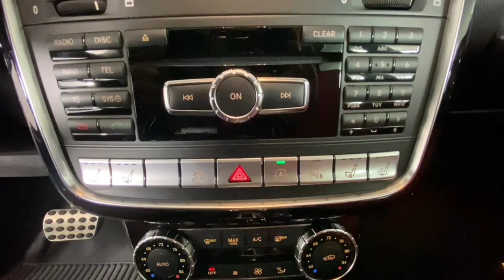2016 Mercedes-Benz G-Class Duluth, Lawrenceville, Cumming, Johns Creek, Atlanta, GA 23295DPB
Polar White Used 2016 Mercedes-Benz G-Class G 550 available in Duluth, Georgia at  Mercedes-Benz of Atlanta Northeast. Servicing the Lawrenceville, Cumming, Johns Creek, Atlanta, GA area.

Recent Arrival! Clean CARFAX.brbr2016 Polar White Mercedes-Benz G-Class G 550 7G-TRONIC 7-Speed Automatic 12 Speakers 19 AMG 5-Spoke Wheels AM/FM radio: SiriusXM Auto-dimming door mirrors Blind spot sensor: Blind Spot Assist warning Delay-off headlights designo Piano Black Wood/Leather Steering Wheel Distance pacing cruise control: DISTRONIC PLUS Dual front impact airbags Front dual zone A/C Front fog lights harman/kardon Speakers Head restraints memory Heated & Ventilated Front Bucket Seats Heated door mirrors Heated rear seats Illuminated entry Moonroof Navigation system: COMAND APS Power door mirrors Power driver seat Power steering Radio: COMAND Head Unit w/NTG 4.5 Rear fog lights Rear reading lights Remote keyless entry Steering wheel mounted audio controls Telescoping steering wheel.
Navigation system: COMAND APS|12 Speakers|AM/FM radio: SiriusXM|CD player|DVD-Audio|harman/kardon Speakers|Radio: COMAND Head Unit w/NTG 4.5|Air Conditioning|Automatic temperature control|Front dual zone A/C|Rear window defroster|Head restraints memory|Memory seat|Power driver seat|Power steering|Power windows|Remote keyless entry|Steering wheel memory|Steering wheel mounted audio controls|designo Piano Black Wood/Leather Steering Wheel|Traction control|4-Wheel Disc Brakes|ABS brakes|Anti-whiplash front head restraints|Child-Seat-Sensing Airbag|Dual front impact airbags|Emergency communication system: mbrace2|Front anti-roll bar|Low tire pressure warning|Occupant sensing airbag|Overhead airbag|Power adjustable front head restraints|Moonroof|Blind spot sensor: Blind Spot Assist warning|Brake assist|Electronic Stability Control|Exterior Parking Camera Rear|Auto High-beam Headlights|Delay-off headlights|Front fog lights|Headlight cleaning|High intensity discharge headlights: Bi-Xenon|Rear fog lights|Panic alarm|Security system|Distance pacing cruise control:  DISTRONIC PLUS|Speed control|Auto-dimming door mirrors|Bodyside moldings|Bumpers: body-color|Heated door mirrors|Power door mirrors|Turn signal indicator mirrors|Auto tilt-away steering wheel|Auto-dimming Rear-View mirror|Compass|Driver door bin|Driver vanity mirror|Front reading lights|Garage door transmitter: Homelink|Genuine wood console insert|Genuine wood dashboard insert|Heated steering wheel|Illuminated entry|Leather steering wheel|Outside temperature display|Overhead console|Passenger vanity mirror|Rear reading lights|Tachometer|Telescoping steering wheel|Tilt steering wheel|Trip computer|Front Bucket Seats|Heated  front seats|Heated & Ventilated Front Bucket Seats|Heated rear seats|Leather Upholstery|Power passenger seat|Split folding rear seat|Front Center Armrest w/Storage|Passenger door bin|19 AMG 5-Spoke Wheels|Alloy wheels|Rain sensing wipers|Rear window wiper|Variably intermittent wipers|Axle Ratio: TBD